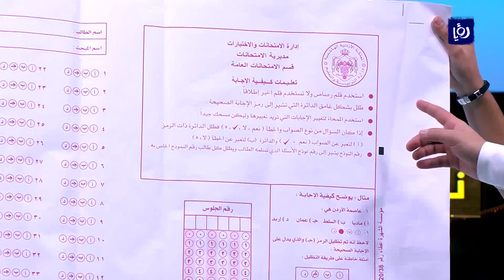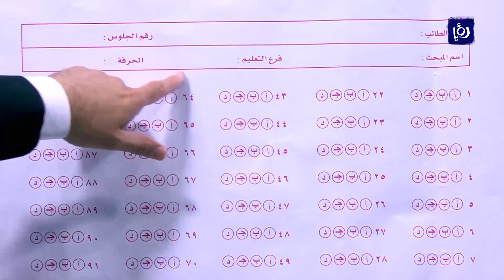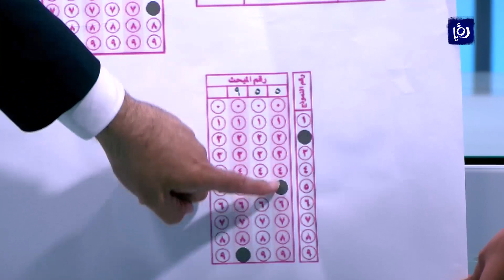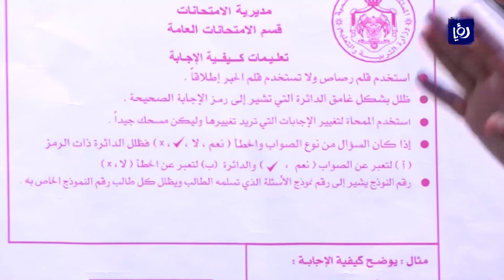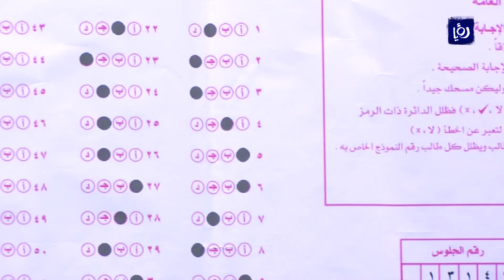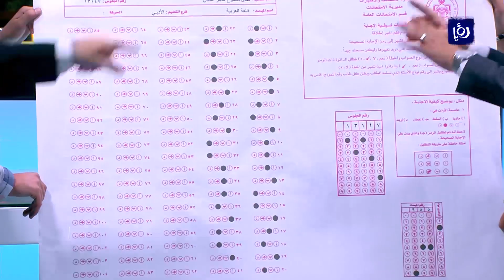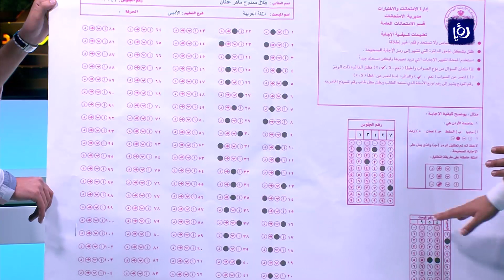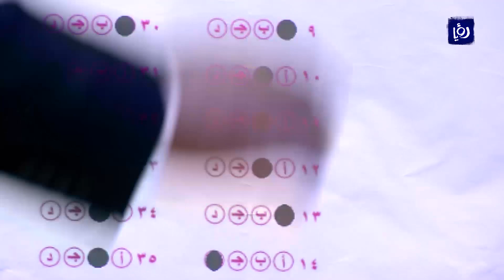هكذا سيكون شكل ورقة امتحان الثانوية وهكذا طريقة الحل - نبض البلد